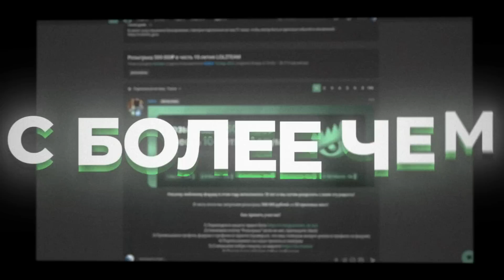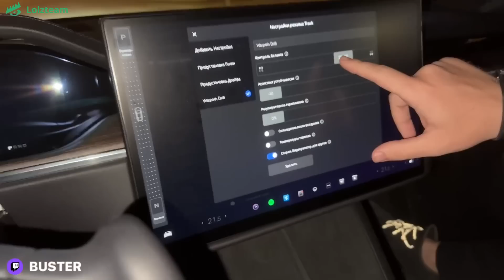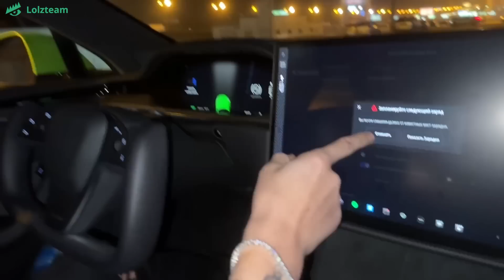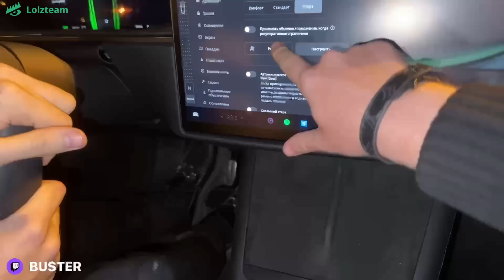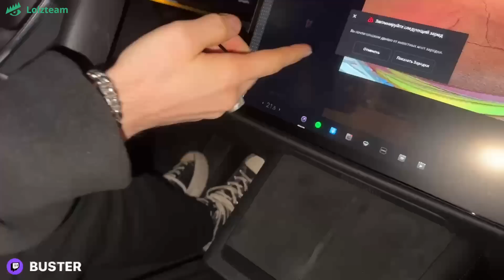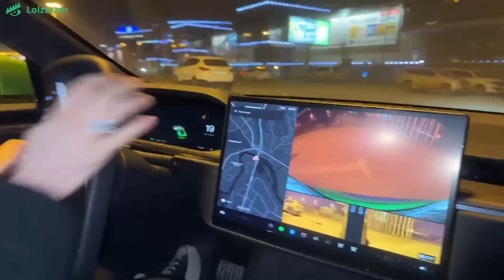БУСТЕР СЛОМАЛ БМВ ХАЗЯЕВ (парадеевич, кореш, фраме тамер и варпач)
Привет, на этом канале вы увидите видео paradeev1ch. В этом видео бустер сломал бмв хазяев